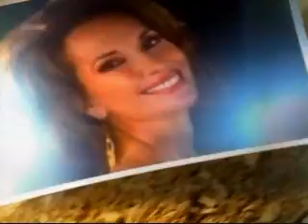AMC 4/5/10 Part 1